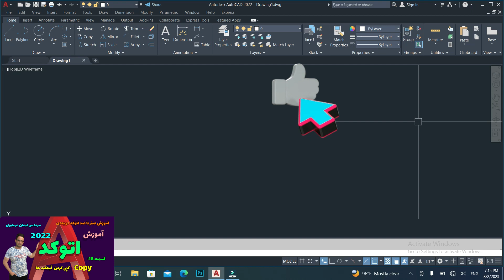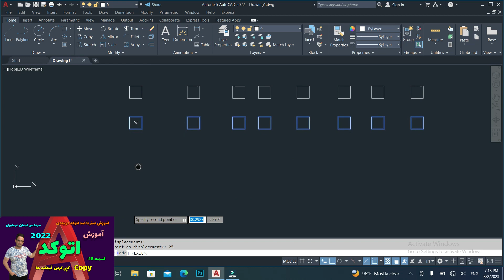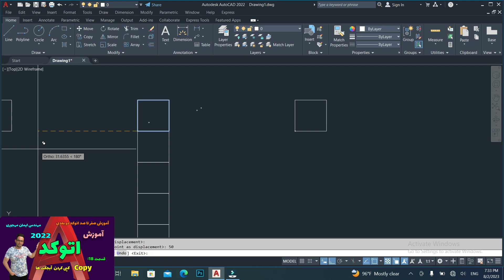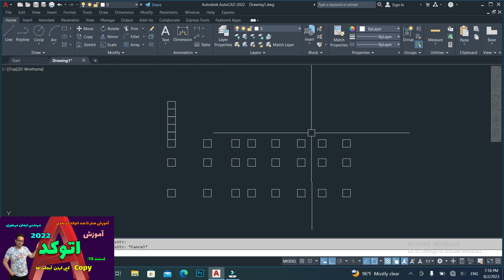آموزش اتوکد / آموزش اتوکد دوبعدی / نحوه کپی کردن ترسیمات / کپی در اتوکد / قسمت 18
سلام عرض ادب و احترام ایمان مهجوری هستم کارشناس ارشد معماری که مدرس نرم آفزارهای معماری و مدرس دانشگاه هستم در قسمت هجدهم از آموزش مقدماتی تا پیشرفته اتوکد دوبعدی قصد دارم نحوه کپی کردن ترسیمات در اتوکد یا همان کپی در اتوکد  را به شما عزیزان آموزش بدهم  که بسیار نکات خوبی در این آموزش می باشد امیدوارم که براتون مفید باشه .

آموزش اتوکد
آموزش اتوکد مقدماتی
آموزش رایگان اتوکد
آموزش اتوکد پیشرفته
اتوکد آموزش
اموزش اتوکد
اتوکد
آموزش صفر تا صد اتوکد
اتوکد مقدماتی
آموزش صفرتاصد اتوکد
آموزش اتوکد مبتدی
آموزش مقدماتی اتوکد
آموزش پیشرفته اتوکد
آموزش اتوکد از پایه
آموزش کامل اتوکد
اتوکد پیشرفته
آموزش اتوکد بهنام قربانی
آموزش autocad
اموزش اتوکد از پایه
آموزش اتوکد دوبعدی
آموزش حرفه ای اتوکد
آموزش اتوکد 2022
اتوکد اموزش
آموزش اتوکد و نقشه کشی معماری
آموزش اتوکد 2023
اتوکد ایمان مهجوری
آموزش اتوکد ایمان مهجوری